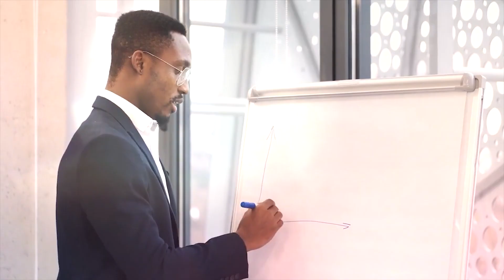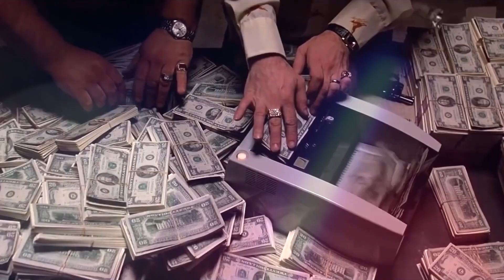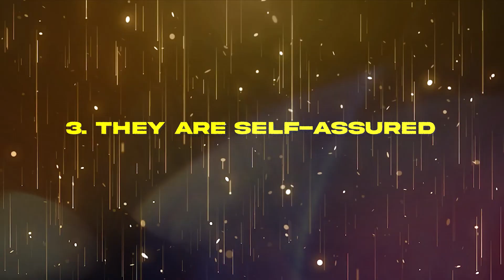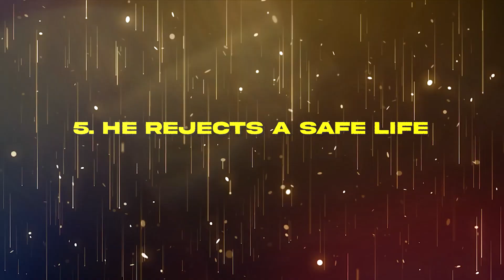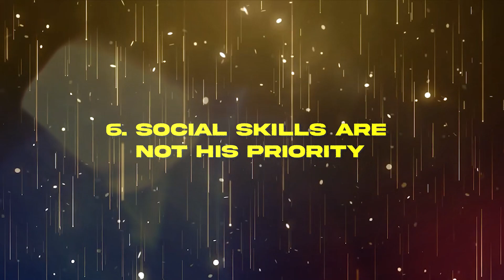Seven Characteristics of a Lone Wolf (Sigma Male)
It's not hard to identify a lone wolf if you're familiar with the characteristics and thought processes of this type of person. These individuals possess an uncommon and potent combination of traits. Just what does it entail to be a "lone wolf"? A lone wolf is a person who prefers to be on their own, who has few links to others, and who engages in few group activities.